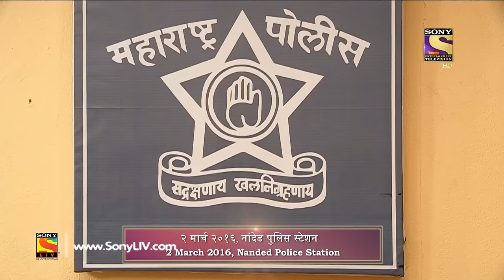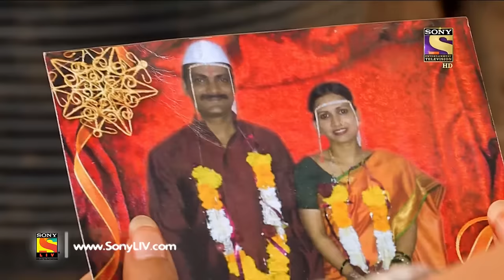Crime Patrol Dial 100 - क्राइम पेट्रोल - Nanded Triple Murder - Episode 321 - 6th December, 2016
In today's episode of Crime Patrol, we present to you the investigation of a murder case from Maharashtra. Nandan gets shock of his life when he find his two sons Umesh and Nilesh dead in a farm. He informs the police that his sons wanted to raise money by selling their ancestral land. Want to know more about the case?